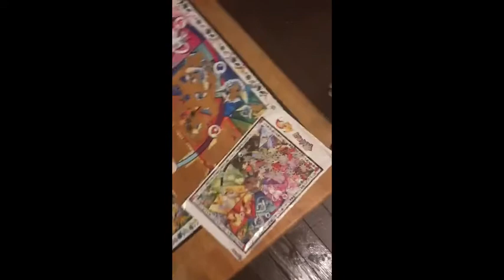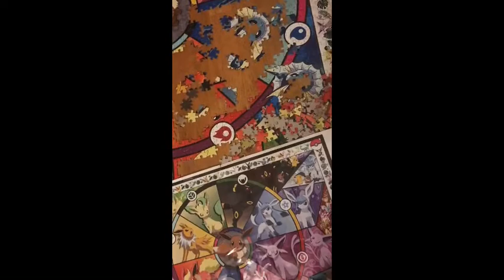Just bought some merchandise from my favorite YouTuber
Hey guys so I just got some cool merchandise from a vanoss gaming’s store and I fell in love with it

Thank you vanoss for this wonderful merchandise ❤️